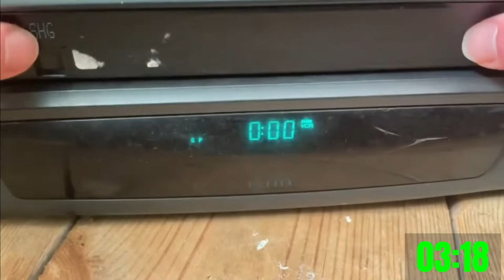iCrash Weekly Community League - Charlotte Motor Speedway - iRacing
Join us as we run 200 laps at Charlotte in our league!!!